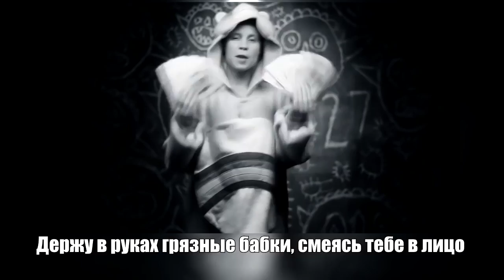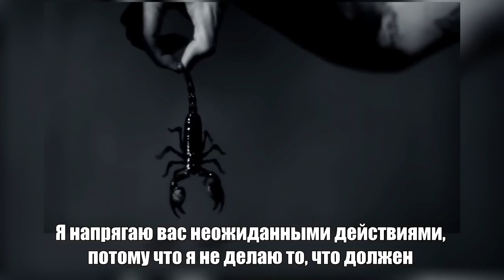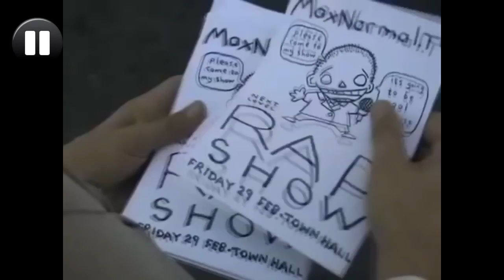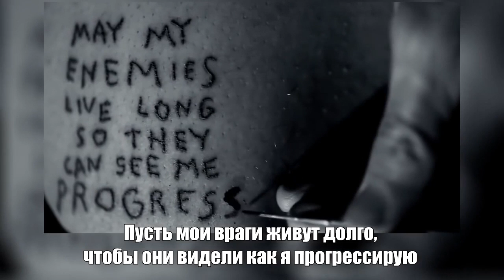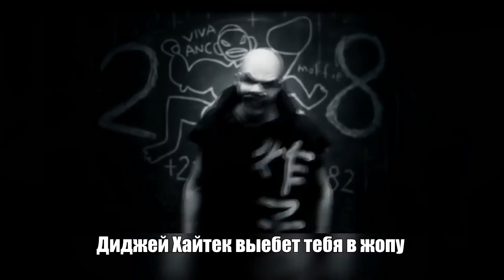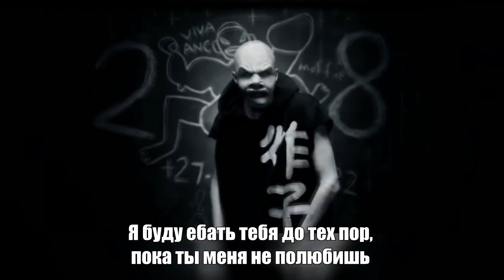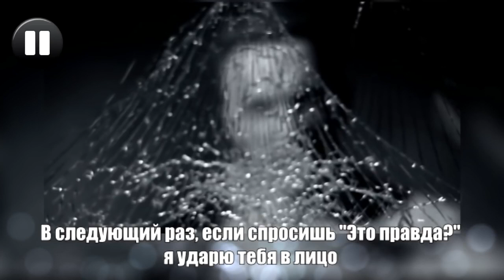ПЕРЕВОД И РАЗБОР - FOK JULLE NAAIERS - DIE ANTWOORD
📂zefir

❗*My videos use someone else's content solely for the purposes of criticism and information that is permitted without the consent of the authors / right holders and without payment of remuneration in accordance with the laws of both Russian (st.2147 Civil Code) and the US (Copyright Law of the United States, § 107)*❗

РАЗБОР И ПЕРЕВОД КЛИПА DIE ANTWOORD СКРЫТЫЙ СМЫСЛ И ПОЯСНЕНИЯ СУБТИТРЫ НА РУССКОМ